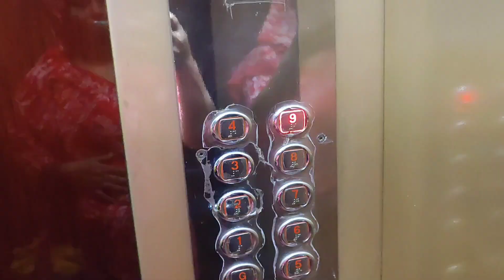সব ভাই বোন একসাথে একটি দিন কাটালাম। ছুটির দিনে জামাই শশুর বাড়ি দাওয়াত খেতে গেল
Musician: @iksonmusic